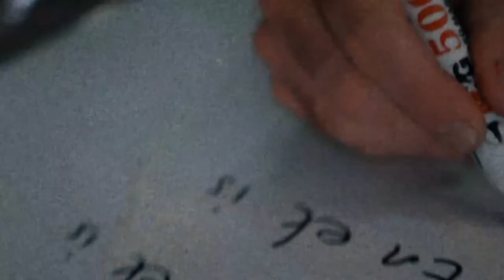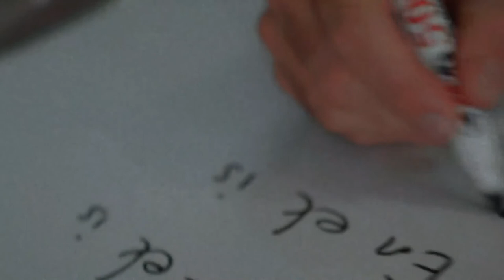Die Fondasie Podcast: Episode 5 | Afrikaanse Eiendoms-Podcast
Die Fondasie is ’n Podcast in Afrikaans oor alles eiendoms-verwant.

Ons bespreek ALLES eiendom; van beleggings en huur-om-te-verhuur tot flip, en ook verskye bedrywe wat inskakel in dfie eiendoms-wereld, soos konstruksie, agentskapp en nog vele meer.

Die Fondasie word aangebied deur Hennie Meyer, SA se grootste Flipper deur sy maatskappy Bigpond ; en Albert van Wyk, belegger, entrepreneur en stigter van handelsmerke soos Millionaire at 22.